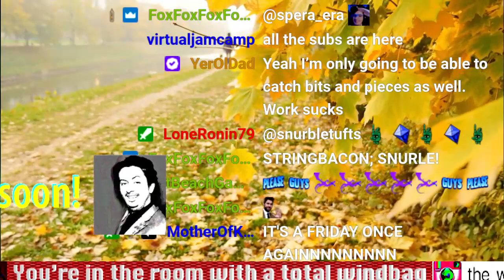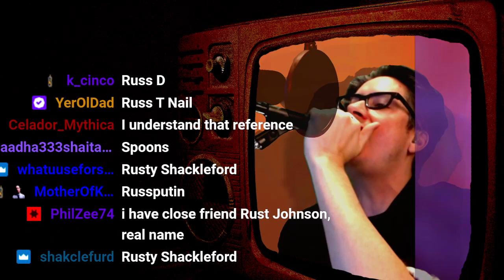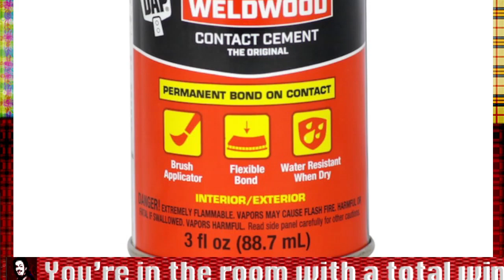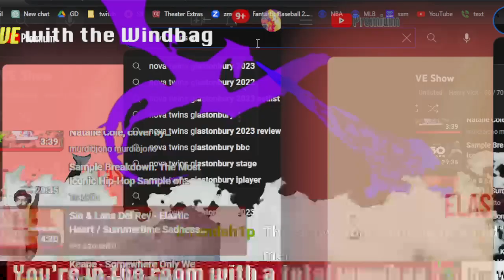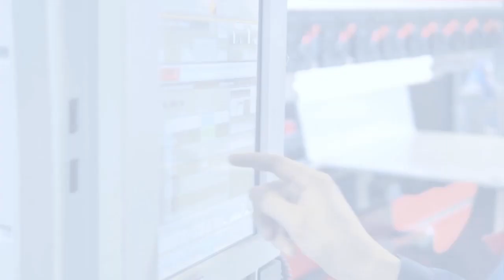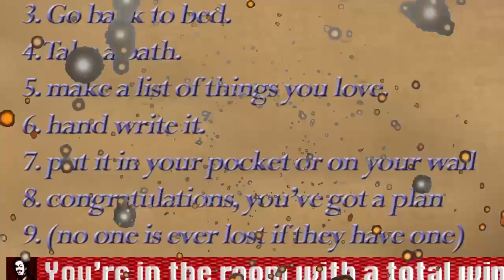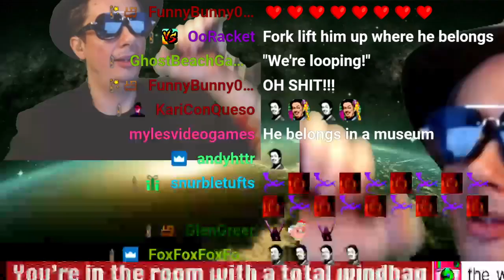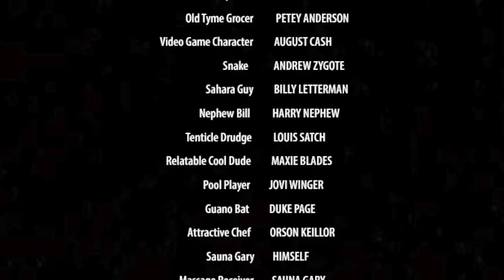2023 08 24 a Hot Dog with Everything fNF 'Pop up' Show